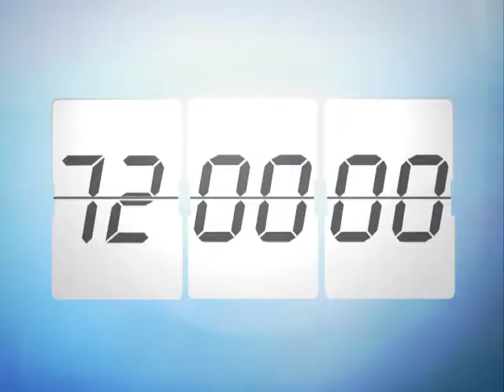GMC Ad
Me and the very funny Jimmy Doyle selling cars